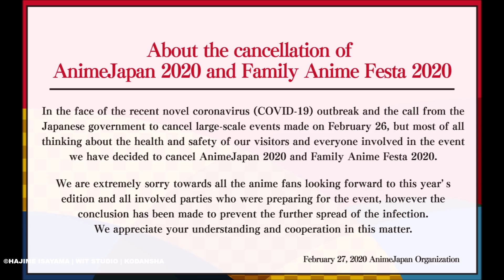Keine INFOS zu Staffel 4 von Attack on Titan im März? / Regierung sagt AnimeJapan 2020 ab!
Die japanische Regierung hat die AnimeJapan 2020 nun offiziell abgesagt und wir bekommen dort keine AoT News! Sicherheit geht vor!
⚔️ AoT Manga ab Staffel 4 ➤

⚡️ALLES über AOT➤